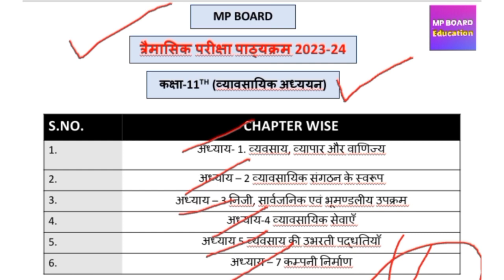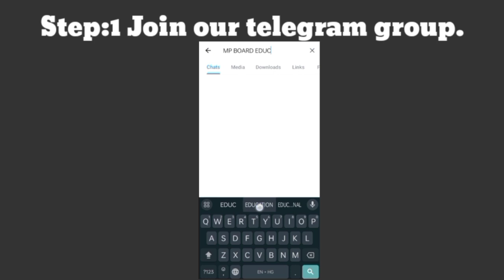MP Board 11th vyavshay adhyayan / business studies trimasik pariksha paper 2023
MP Board Tremasik pariksha accountancy लेखशास्त्र syllabus | लेखशस्त्रा

Download MP Board Education App
from playstore...

trimasik pariksha , trimasik pariksha mp board, mp board trimashik pariksha 2024,